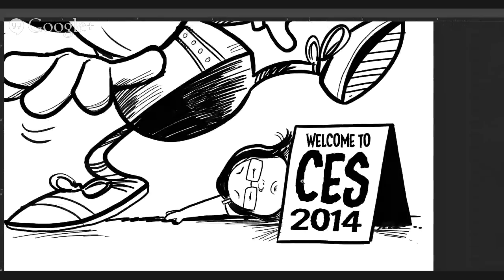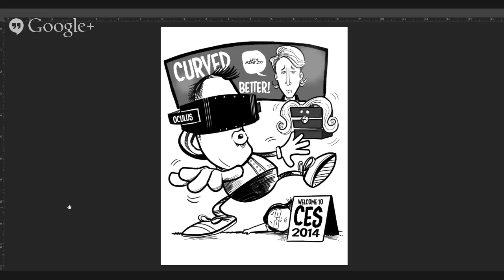Daily Tech News Show - Jan. 10, 2014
Tom chats with +Nicole Lee  from Engadget about the Best of CES and the new Google + email 'feature.' Plus +Len Peralta joins to draw the stories!